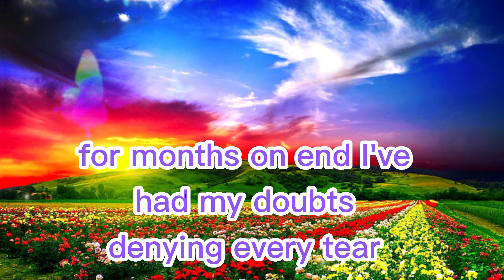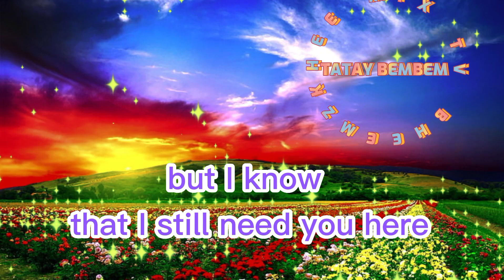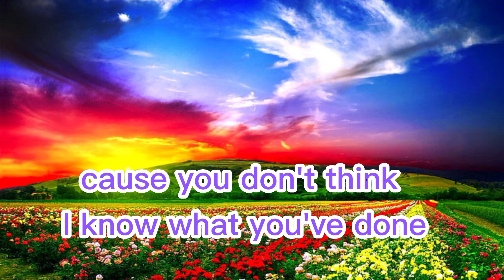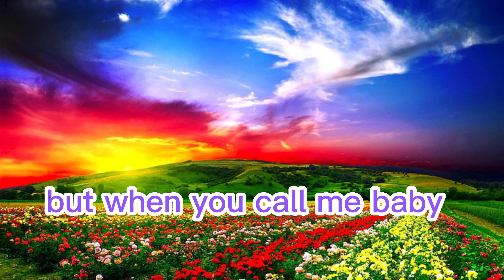I'M NOT THE ONLY ONE | SAM SMITH | LYRICS VIDEO